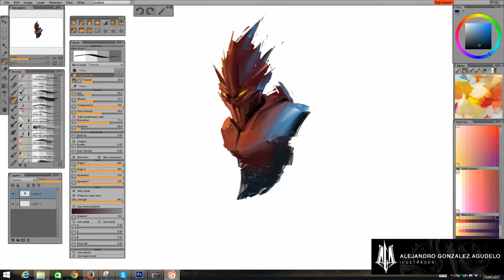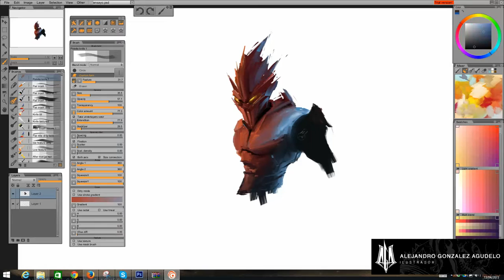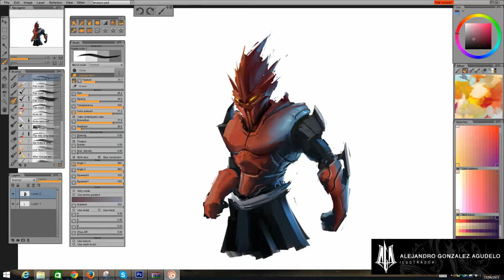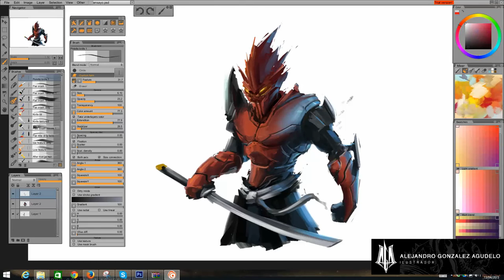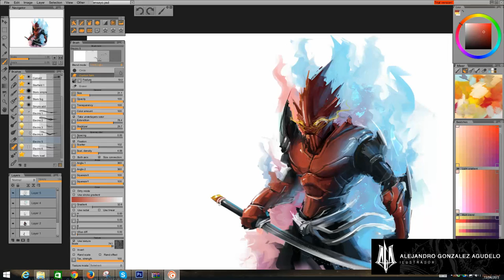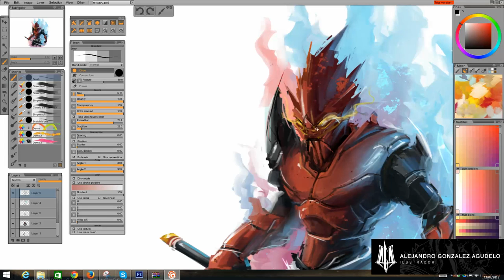Paintstorm Studio speed test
OST: Movie The Fountain - Death is the Road to Awe - Autor :Clint Mansell
Primera prueba que hice con Paintstorm studio  excelente software para pintar